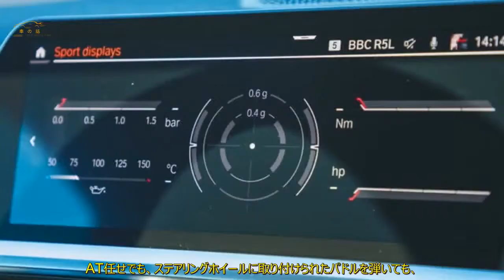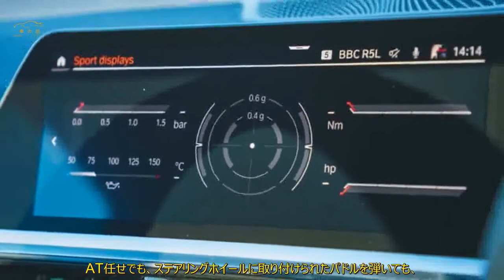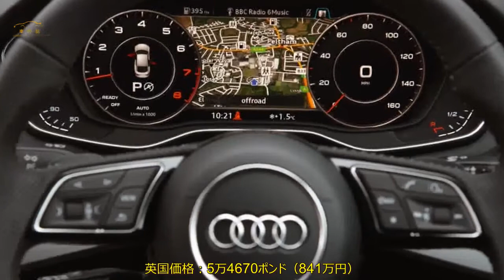BMW 4シリーズ・グランクーペへ試乗 モデルチェンジ 初代の良さを継承 | 車の話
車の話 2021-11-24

 期待以上のヒット作、BMW 4シリーズ・グランクーペに2代目が登場。  Mパフォーマンス仕様を英国編集部が評価しました。  初代は世界86万台のヒット作  4ドアサルーンの3シリーズと2ドアクーペの4シリーズの間の、  ニッチ（隙間）モデルとして誕生したBMW 4シリーズ・グランクーペ。  2015年に登場した初代の販売台数は、ニッチと呼べるほど小さくなかった。  これまでに86万台が世界中で売れており、英国の街なかで目にする機会も多い。  予想を上回る人気を受けるように、  2代目へモデルチェンジした4シリーズ・グランクーペのコンセプトは、  初代のものを継承したようだ。  フロントマスクは、巨大なキドニーグリルを含めて、4シリーズのクーペやカブリオレと共有。  フロントガラスから後ろは、4ドアクーペとして